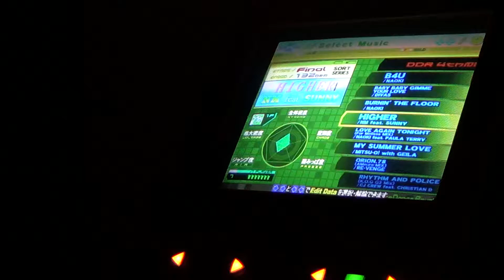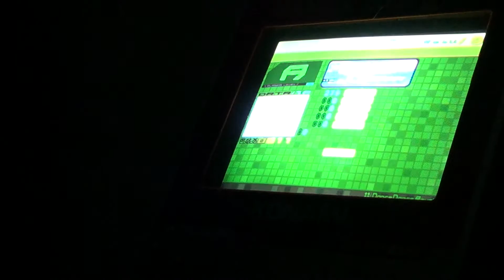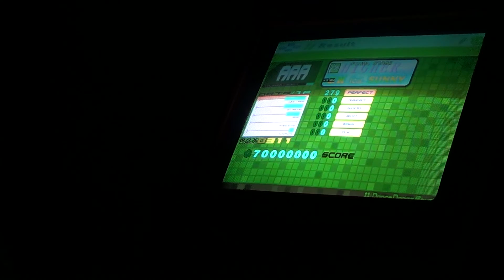Higher Doubles Heavy AAA Dance Dance Revolution Extreme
Doubles AAA#1